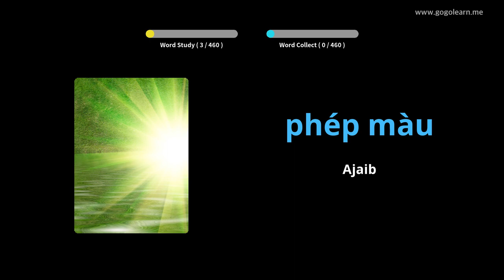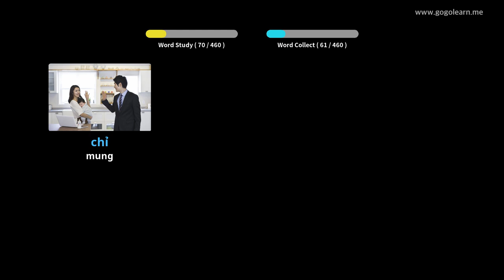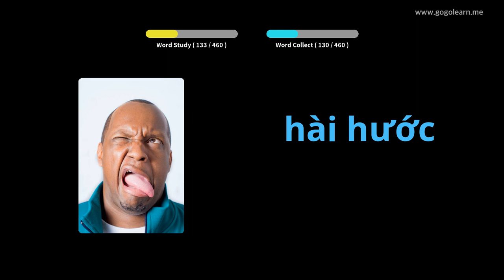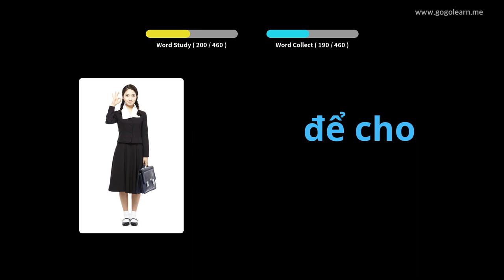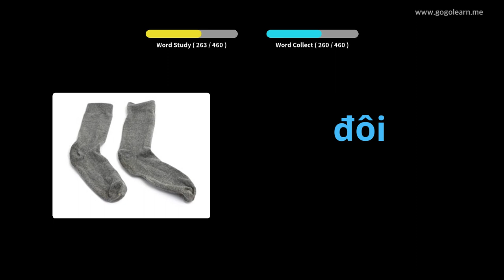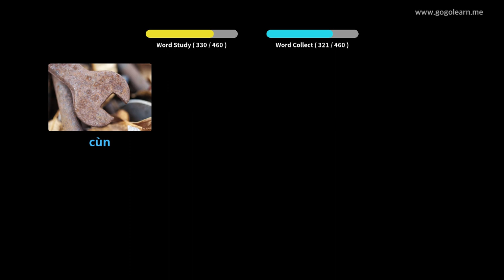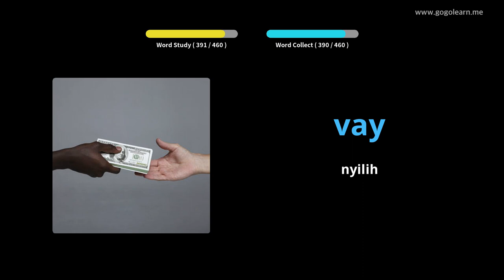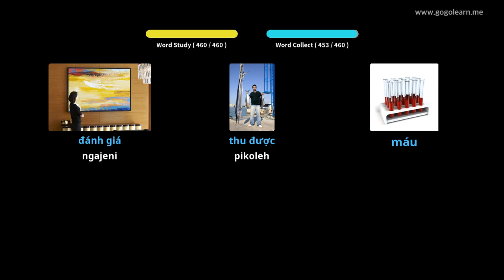Sekolah Dasar Tetembungan Vietnam | Golearn